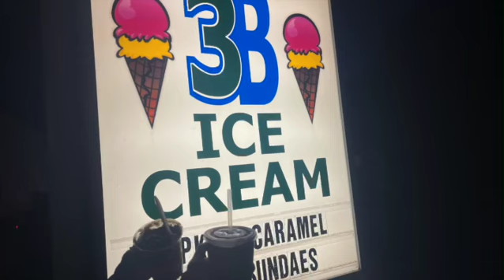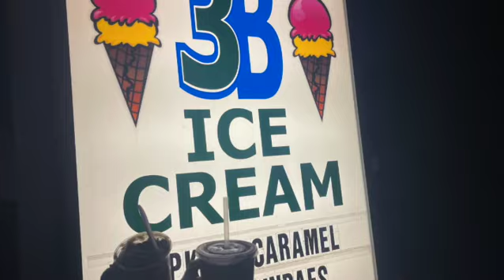Appalachian Trail for Parkinson's Disease SOBO Thru-Hike: Day 87 & 88 - Duncannon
Day 87 & 88 started off with some slack packing for Mom. She had taken some falls on her knees recently and has been bruised and swollen, so thankfully we have some AMAZINGLy THOUGHTFUL Trail Angels who offered to help slack pack for her. That has also allowed us to put in some big miles - 24 and 23 mile days! We are cruising! And, it helps that Pennsylvania is flattening out a bit. We've seen some beautiful landscape since our time in Pennsylvania but we know our time here is coming to an end soon. The next few days are going to be great!

Follow along with us as we southbound thru-hike all 2,194 miles of the Appalachian Trail from Maine to Georgia to raise money for Parkinson's Disease Research!!